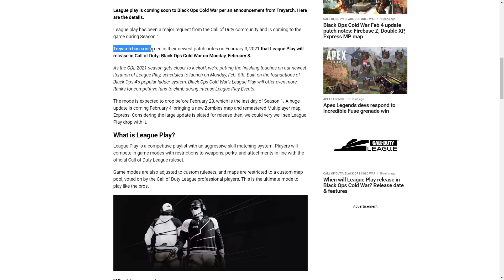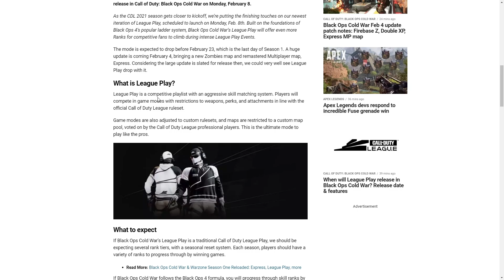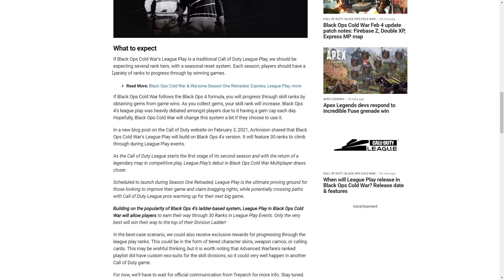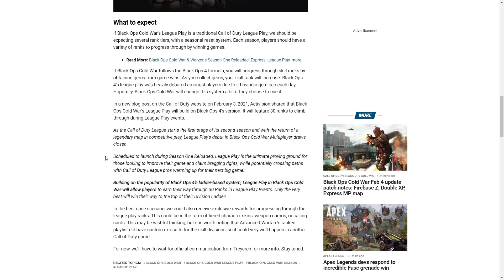LEAGUE PLAY IS COMING SOON! (Black Ops Cold War)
In this video i wanted to let you guys in on all of the recent Cold War League Play info! Enjoy!